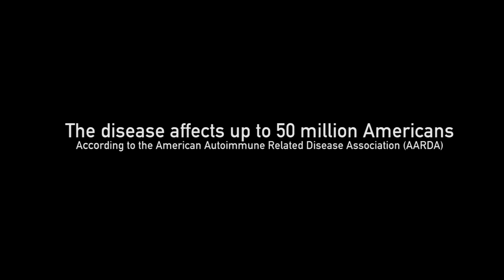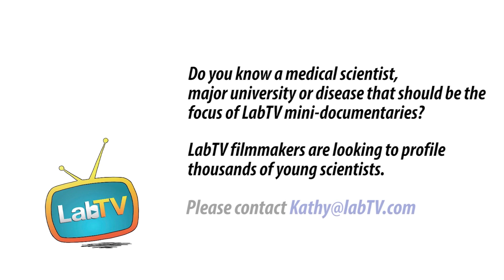Hear Bo Talk About Why Science is Crucial to Life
Meet Bo Li, a post-doc in the Yang Lag at UCLA. Bo’s research involves the control of immune cells with the goal of using immune cells to target and destroy cancer cells.